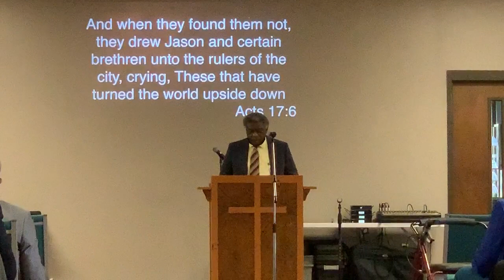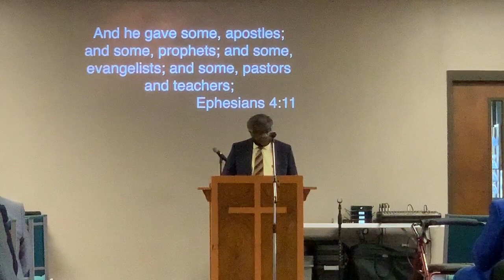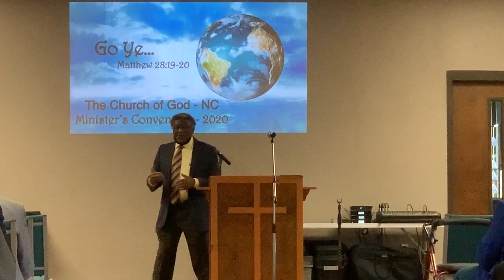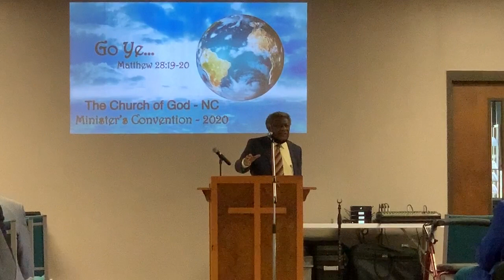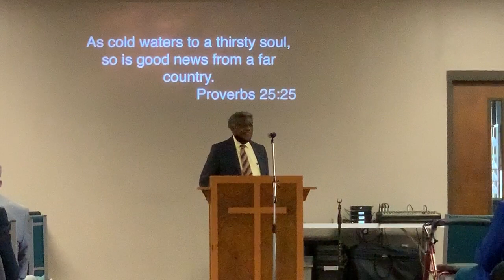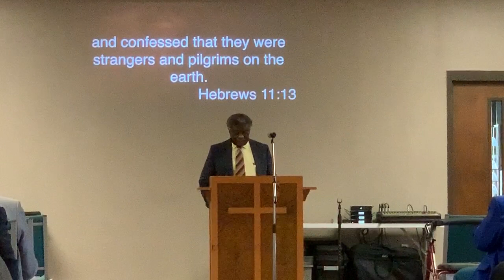Minister's Convention - Oct. 24, 2020 - "The Gospel Amid A Pandemic" - NC Overseer - Robert F Strong